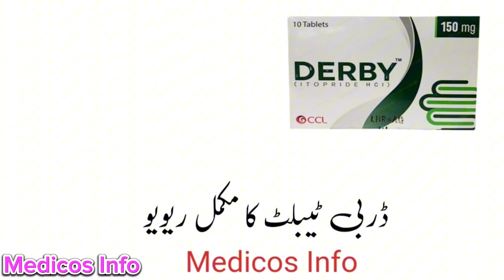Itopride Hydrochloride 150mg tablet uses in Urdu | Derby 150mg tablet uses benefit in Urdu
Derby tablet  use to treat acidity, stomach ulcer, peptic ulcer, gerd.Derby tablet uses, benefit side effects and composition itopride HCl  in Urdu